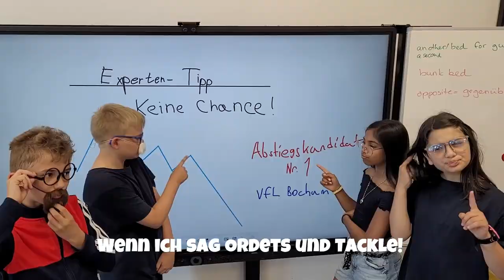Die Erdmännchen - Zusammen E1ns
Die Erdmännchen schicken zum Ferienbeginn blau-weiße Grüße an alle VfL-Fans! :)

Vielen Dank an die Fantastischen 4 und Clueso, von denen wir uns die Melodie geliehen haben. ;)